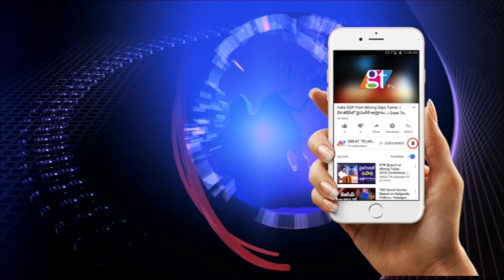Khairatabad Ganapathi | Khairatabad Ganesh 2019 Making | Khairatabad Ganesh Height | GT TV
Khairatabad Ganapathi |  Khairatabad Ganesh 2019 Making | Khairatabad Ganesh Height |GT TV Khairatabad Ganapathi |  Khairatabad Ganesh 2019 Making | Khairatabad Ganesh Height |GT TV

వంద కిలో మీట‌ర్లు దాటిన గోదావ‌రి గ‌ల‌గ‌ల‌లు - Don't Miss.